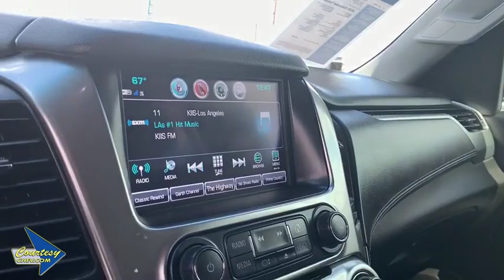2018 Chevrolet Tahoe Phoenix, Scottsdale, Avondale, Glendale, Mesa, AZ E2090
Black U 2018 Chevrolet Tahoe available in Phoenix, Arizona at Courtesy Chevrolet. Servicing the Scottsdale, Avondale, Glendale, Mesa, AZ area.

Courtesy Chevrolet
1233 East Camelback Road

Certified. GM Certified, On Star Equipped, V8, jet black Leather, Air Conditioning, Bluetooth Wireless, Bluetooth For Phone, Front dual zone A/C, Radio: Chevrolet MyLink AM/FM Stereo, Rear air conditioning, Single-Slot CD/MP3 Player. LT RWD 6-Speed Automatic Electronic with Overdrive V8brbrPriced below KBB Fair Purchase Price!brbrChevrolet Certified Pre-Owned Details:brbr * 172 Point Inspectionbr * Limited Warranty: 12 Month/12,000 Mile (whichever comes first) from certified purchase datebr * Warranty Deductible: $0br * Roadside Assistancebr * Transferable Warrantybr * Vehicle Historybr * Powertrain Limited Warranty: 72 Month/100,000 Mile (whichever comes first) from original in-service datebr * 24 months/24,000 miles (whichever comes first) CPO Scheduled Maintenance Plan and 3 days/150 miles (whichever comes first) Vehicle Exchange ProgrambrbrbrCall us at or Stop to see more photos today!!! Courtesy Chevrolet is a family owned and operated dealer serving Phoenix since 1955. You're are going to love your experience here. Vehicle subject to $2065 Connect & Protect package plus a Courtesy Certification fee. See Dealer for details.